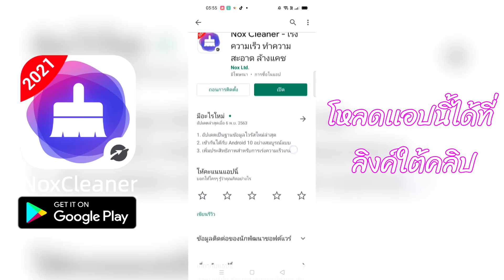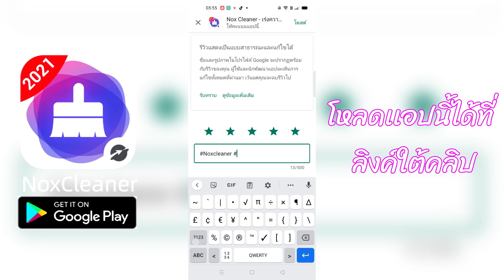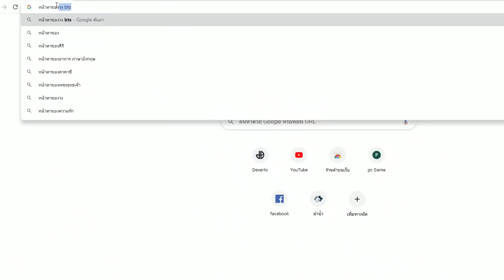ก่อนเล่น...ต้องเต้นท่าเต่างอยของลุงพลก่อน | Rogue Company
ล้างขยะมือถือ เพิ่มหน่วยความจำ ช่วยให้มือถือใช้งานลื่น ไม่ค้างไม่กระตุก
โหลดแอพ NoxCleaner ไปรับบัตรเงินสดทรูมันนี่ด้วยนะ^^